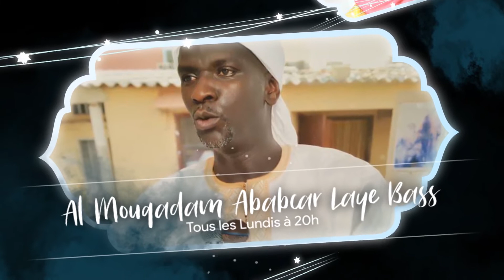Daaray Limamou: Adjia Maguette Laye Ndiaye (Les leçons du Ramadan)